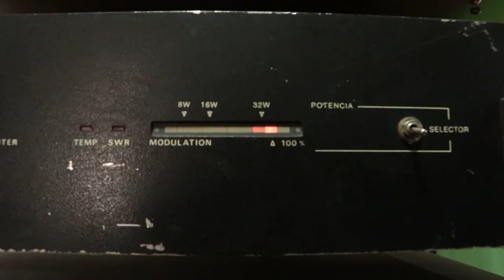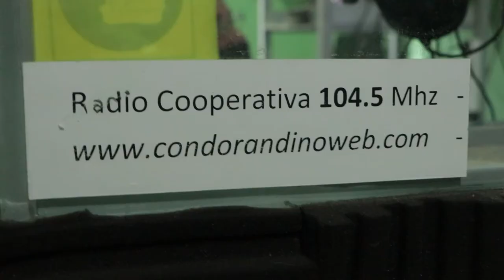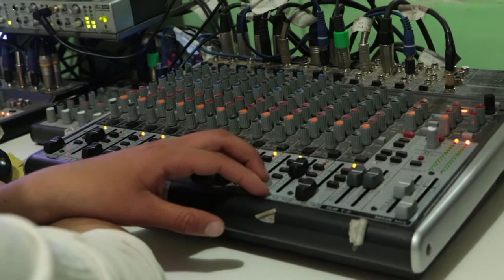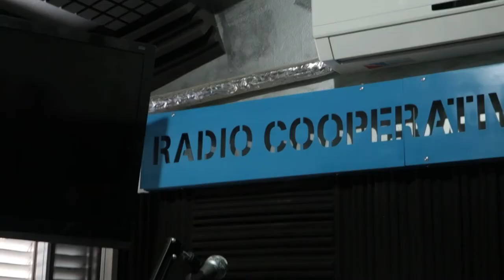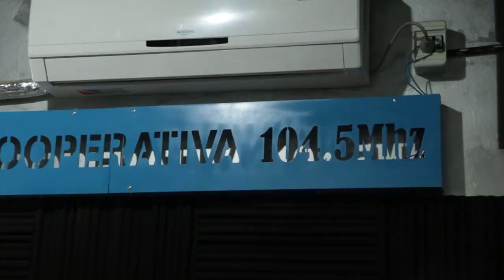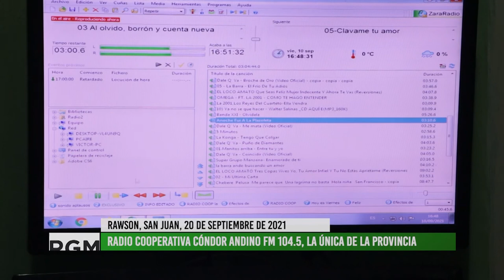Radio Cooperativa Cóndor Andino, la voz de los trabajadores, transmite desde Rawson, San Juan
En el departamento de Rawson, provincia de San Juan, trabajadores de la Cooperativa Cóndor Andino pusieron en marcha Radio Cooperativa Cóndor Andino FM 104.5. Con la participación de jóvenes, vecinos, vecinas y trabajadores, transmite todos los días de la semana con programación propia, diversa y popular. En este encuentro, Víctor Pérez, cooperativista y miembro de la radio, nos cuenta cómo nació la idea, los proyectos de la cooperativa y cómo día a día llevan adelante una radio que se propone como la voz de los trabajadores autogestionados de la provincia.